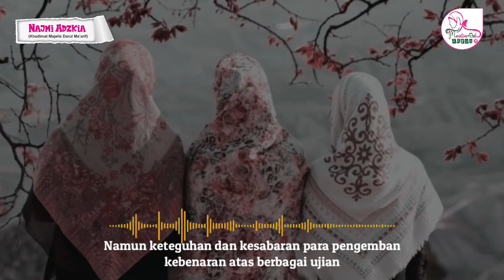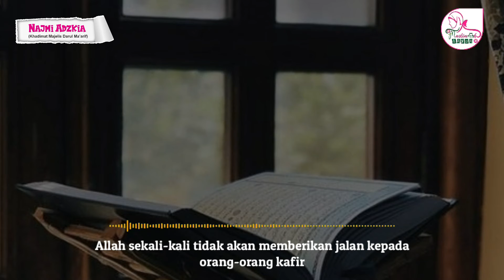KETEGUHAN DALAM KEBENARAN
Ramadhan ke-20